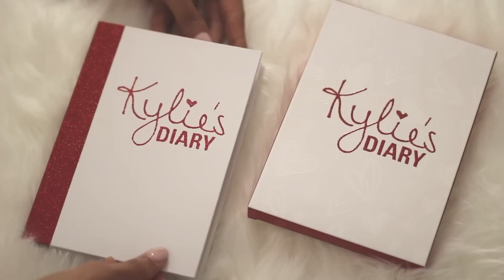🤢 LOS 25 VESTIDOS DE QUINCEAÑERA MÁS FEOS DEL MUNDO! 🙈 ♥ | Yarissa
LOS 25 VESTIDOS DE QUINCEAÑERA MÁS FEOS DEL MUNDO! Espero que les guste el video y que me cuenten en los comentarios:
Cual de este video se pondrían si fuera necesario usar uno?
Cual no se pondrían ni que le paguen?

Hahaha